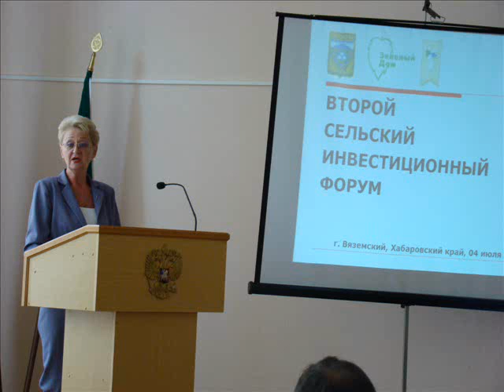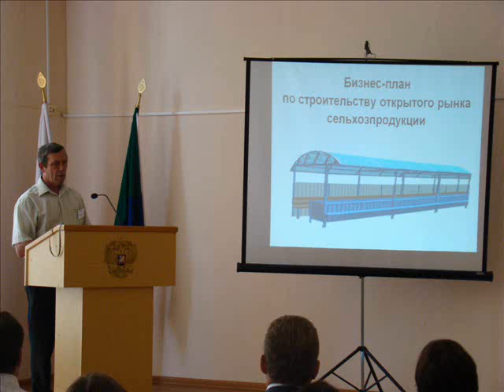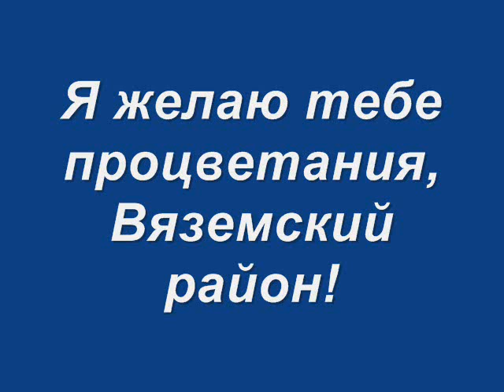Видеоролик Вяземский район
Конкурс на лучшую муниципальную практику поддержки предпринимательства